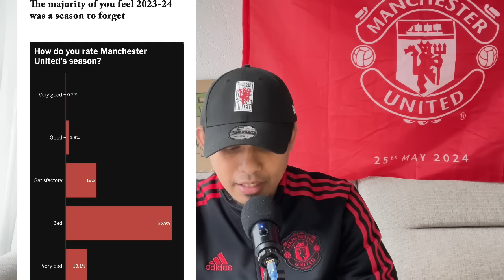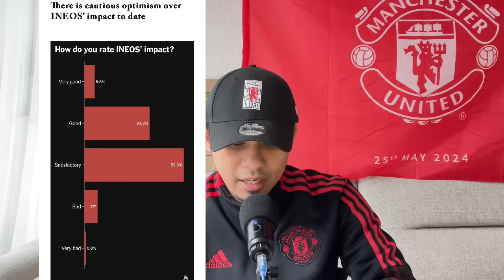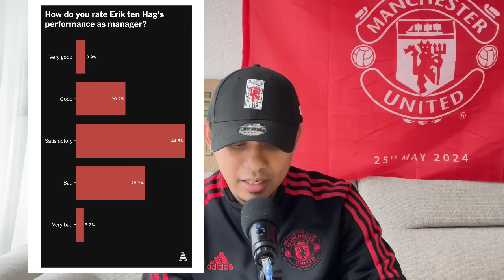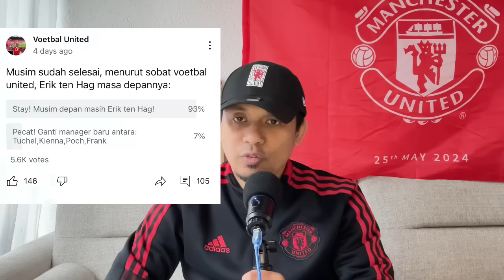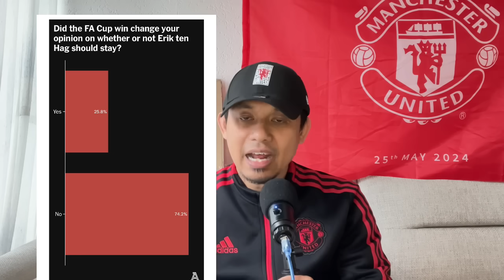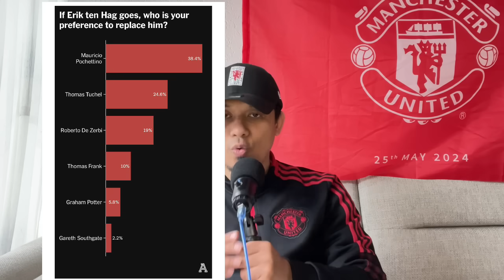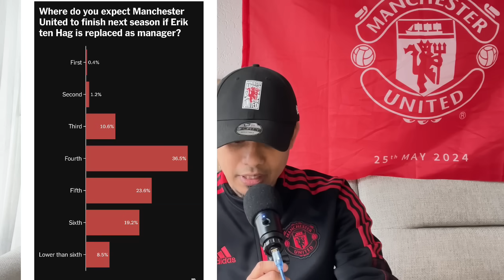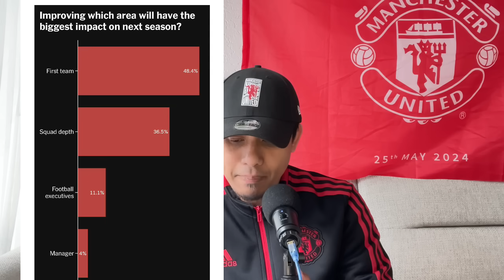Suara Fans Tentang MUFC-Erik ten Hag-INEOS Musim 23/24: Puas? Siapa Favorit Gantikan Erik ten Hag?